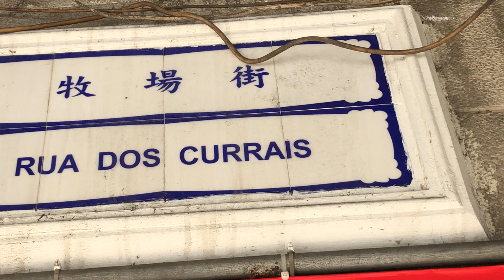Macau One Minute 澳門一分鐘 牧場街 Rua dos Currais (00835)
Macau One Minute 澳門一分鐘 牧場街 Rua dos Currais